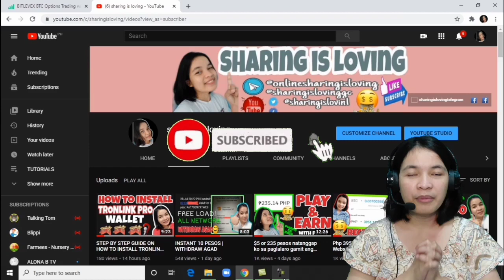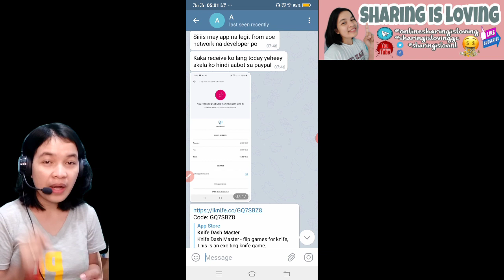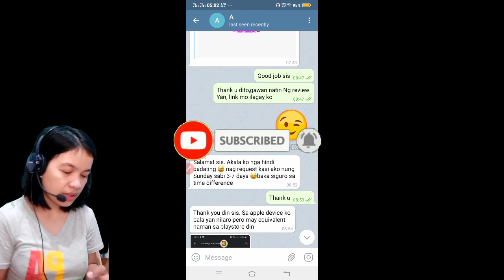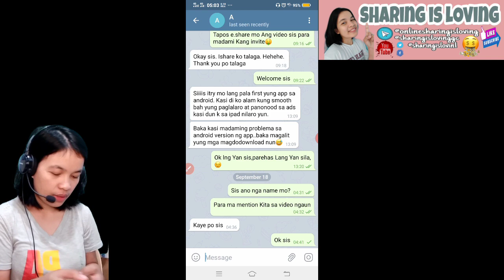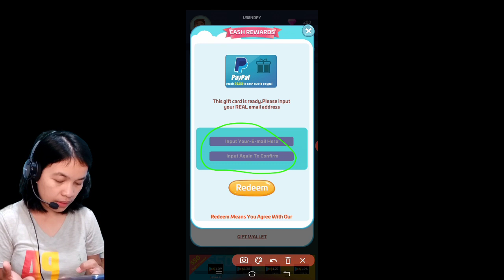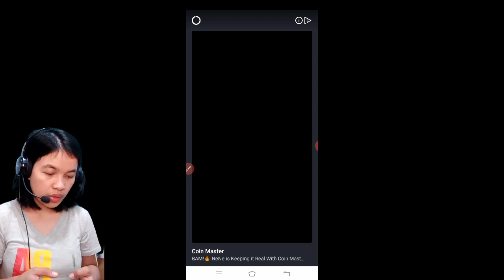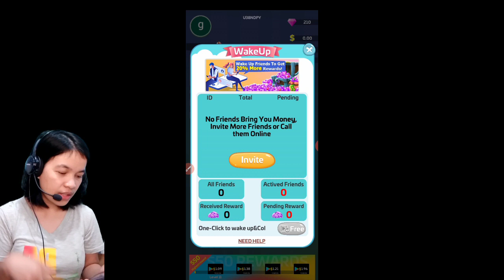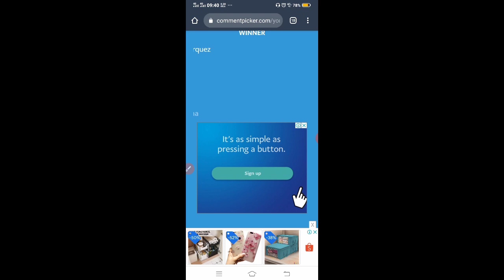Libreng Paypal Cash sa paglalaro | Tap lang | No need Invite | with Proof of Payout | KnifeDash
In this video, Libreng Paypal Cash sa paglalaro | Tap lang | No need Invite | with Proof of Payout | KnifeDash
I will talk about an application that gives free paypal cash. No need to invite and no need to invest.

Nais niyo ba kumita ng extra income online, at mag karoon ng pagkakataon na mabigyan nang Satoshi,Gcash at Load? If yes, then
🔔NOTIFICATION🔔
💕Send your comment mga ka_SHARING💕

📌REF.CODE
GQ7SBZ8

5a96747cad9cbe031cd23375
GCASH LINK free 50 pesos